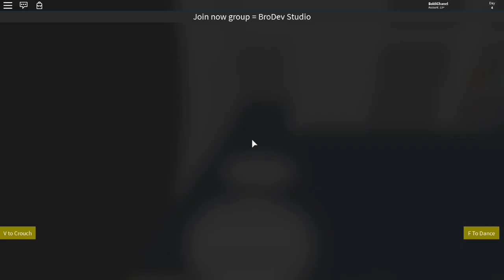RUNNING FROM BalGrenny